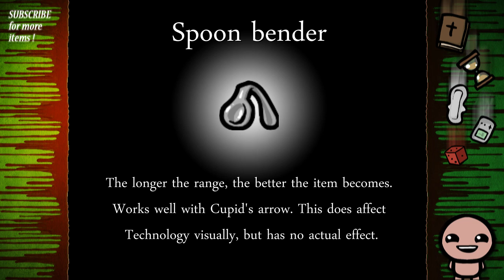Binding of Isaac items: Spoon bender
In this series I'll be introducing you to Binding of Isaac's vast itemlist (including the DLC items as well). Videos contain visual effects of the items as well as descriptions. For those who haven't gotten their hands on this EPIC game yet, these guide videos make it easier to jump in it and hunt those right items to get you through.

This video uses material from the Wikia Binding of Isaac

Two songs played in the middle of the video are from the Binding of Isaac soundtrack.
 - Danny Baranowsky - The Binding of Isaac - Lament of the Angel
 - Danny Baranowsky - The Binding of Isaac - Ultimate Reward